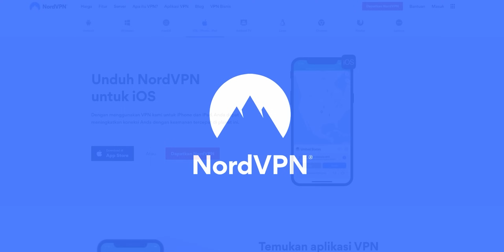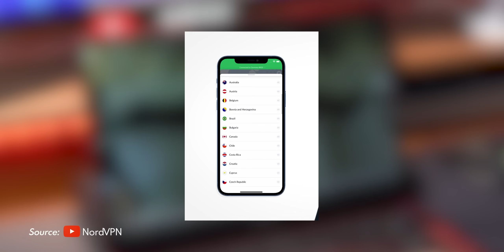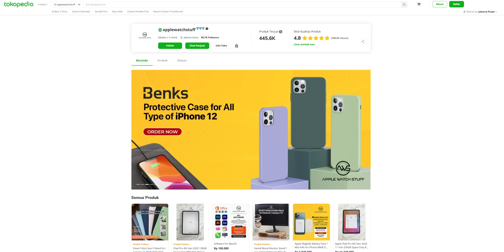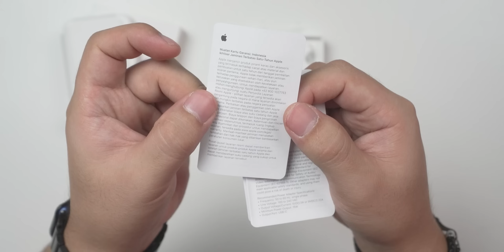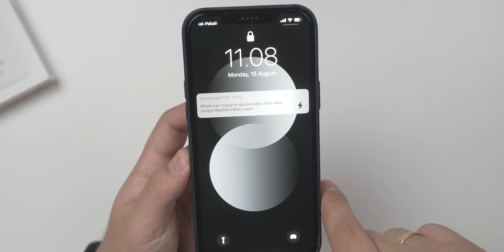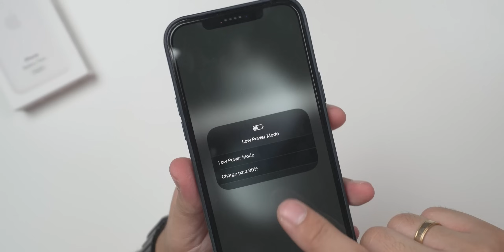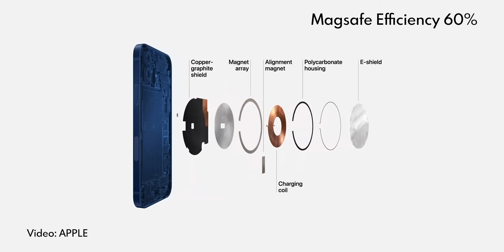APPLE NGAPAIN DAH BIKIN BEGINIAN | Powerbank Termahal Yang Pernah Gue Punya 😱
Cek Produk di video ini:
1. Magsafe Battery Pack (Tokped) (Shopee) (Blibli)
Biar nontonnya gampang:
00:00 Opening
00:46 Unboxing
01:57 Unboxing
03:42 First Look Magsafe
05:16 Test Magsafe
08:23 Charging Magsafe
08:55 Penjelasan Effeciency
09:44 Buat siapa Magsafe Ini?
10:29 Kesimpulan
11:26 Closing